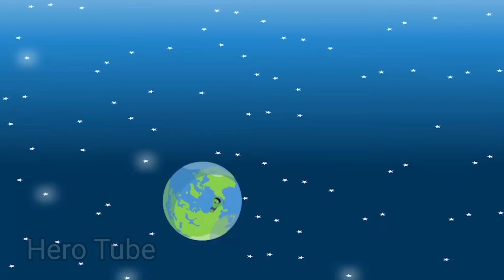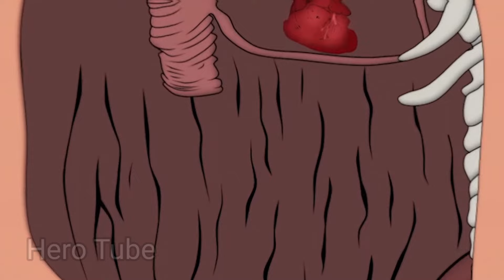IRONMAN vs SPIDERMAN vs CAPTAIN AMERICA AVENGERS THANOS,HULK CARTOON, HULK,BATMAN, AVENGERS ASSEMBLE